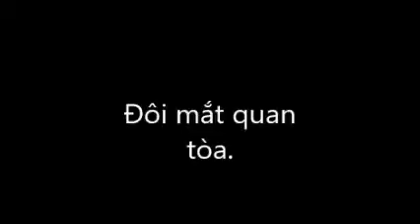Doi mat quan toa ( The eyes that judge you ).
This is the audiovisual story of a suspense story , The eyes that judge you, read by me from a suspense, crime thriller story novel ./.